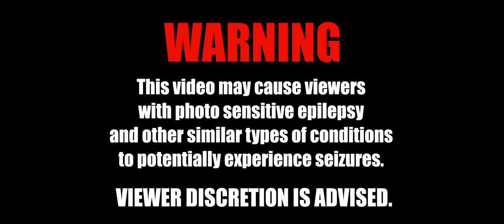Basic House - Pyre of Bro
Written, directed and edited by Ildar Gizatullin

Men's rubber clothes by "Men’s latex wear RBRO"